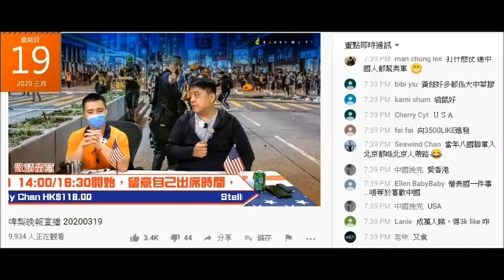20200319 啤梨晚報廢撚柒閪蟲林匡正鳩吹去過喜惶，出帖吹係王安石轉帖俾佢，食嗰晚落單時間係2017，但2125係屋企做直播。一個鐘落單食完仲返埋屋企？咪吹啦，成日攞人哋啲相扮自己影